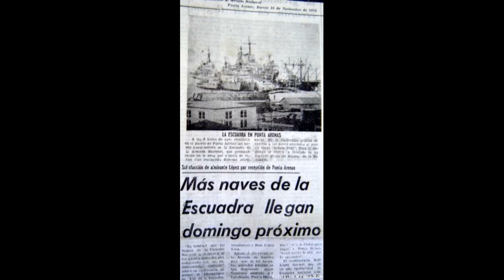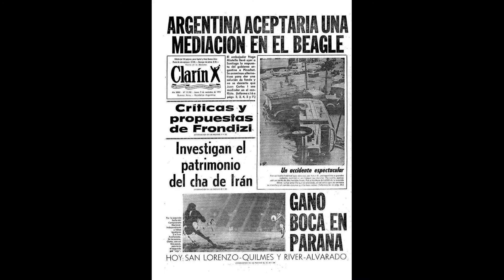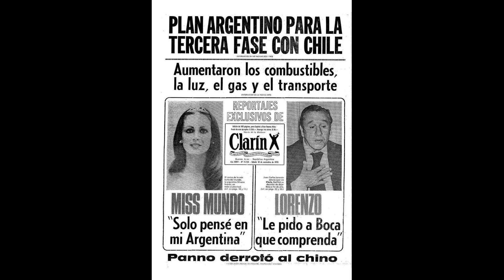📸NUEVAS Fotos NUNCA VISTAS del CONFLICTO DEL BEAGLE ARGENTINA-CHILE 1978!!! - Parte 4📸⏳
Imagenes en su gran mayoria SUBIDAS por los MISMOS SOLDADOS DEL BEAGLE en diversas páginas de facebook, tanto ARGENTINOS como CHILENOS en los preparativos de ambas naciones para el conflicto por las islas en torno al Canal Del Beagle - diciembre de 1978. Las mismas fueron subidos en estado PÚBLICO.

Aunque el plan Argentino consistía en tomar las islas Picton, Lennox y Nueva, la porcion chilena de Tierra del Fuego y algun territorio mas en el extremo sur, destruyendo el resto y retornando a suelo argentino, lo cierto es que es incierto si la codicia de la Junta Militar Argentina se hubiese decidido a ocupar mas territorios no contemplados y asi, terminar enfrascados en una guerra de guerrillas innecesaria, aun mas, de la que se hubiese producido.

Se pueden ver el novisimo TAM y el VCPC  de la misma familia, del que se disponian unas pocas unidades (entre 50-100) y estaban en fase de prueba, ya que la planta para fabricarlos y ensamblarlos sería abierta en 1980, aunque estaba la intención de probarlos en combate.

Algunos foristas chilenos, no todos, gustosos para hablar, suelen compararse con los ingleses - y la improvisación de 1982 -, tomando las declaraciones políticas de Balza, olvidando que su General Mathei (que no tenian forma de evitar los ataques aéreos) y otros daban por descontado una derrota y que sacarían su tradicional garra (como si del otro lado no hubiese garra) - olvidandose que el Ejército de Chile era de conscriptos, como el Ejercito Argentino, con 1/3 del presupuesto Argentino y menos horas de entrenamiento. Olvidando ademas que 4 años despues, la Fuerza Aérea Argentina puso en jaque a la segunda Flota de la OTAN, por lo que si les gusta traspolar, ahi hay un claro ejemplo del poder aéreo Argentino. Ademas de tomar un supuesto reporte de la CIA que aseguraba que Chile tenia mejores tropas (cuando dicho reporte es falso).

O los problemas de abastecimientos argentinos de 1982, en un mar rodeado de submarinos nucleares, con la frontera en las espaldas y los pueblos cercanos, cuando Chile solo tenía dos Hércules y debio hacer uso de aviones civiles. Al igual en este caso que Argentina. Ambos ejercitos estaban lejos de ser eficientes al estilo israeli o de la OTAN.

Chile tenia una docena de cazas F-5 pero solo disponibles 3 para volar, por el embargo de la enmienda Humphrey-Kennedy.

También si gustan de traspolar, el BIM 5, encargado de desembarcar en las islas Picton, Lennox y Nueva, casi 4 años despues mostraría su valía en combate frente a los Ingleses y contra los Gurkhas. Otra de las fantasias de numerosos foreros chilenos se encuentran la que vencerían avanzando hasta Buenos Aires, cuando no tenian industrias que los abastezcan, combustibles para 15 dias, un solo submarino activo y ya detectado (el simpson), la flota chilena que pasó debajo del ARA Santa Fe y un embargo de armas casi total. Todo lo contrario a la Argentina, autosuficiente en muchos aspectos... Ademas de solicitar desesperados el apoyo del Papa.

Ademas de la fantasia de la intervencion de tropas chinas en favor de chile por un "favor" de la guerra del Pacifico de 1879...claro, seguro EEUU hubiese aplaudido el gesto. Tampoco Brasil iba a intervenir y de hecho no se movilizó: no le hubiese gustado la hegemonia argentina en el Atlantico, pero tampoco le hubiese gustado que siendo dos (Arg y Bra), se sume un tercero como Chile.

Es de pensar que con todo el armamento de ambas naciones, la guerra hubiese durado desde una semana a cuarenta dias. Ni los chilenos tienen la capacidad de inmolarse a lo iraquí, ni el argentino de ser kamikaze.

Dos o tres fotos son del conflicto de Malvinas, solo de mero caracter ilustrativo.

Muchas pajas mentales para un conflicto que GRACIAS A DIOS, nunca sucedió.

Imagenes Solo con fines historicos!